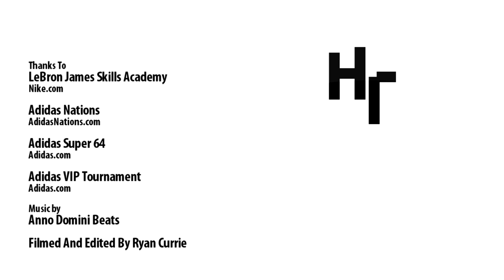6'8 Noah Vonleh OFFICIAL Summer Mixtape; Versatile Forward Can Do It All!!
Noah Vonleh, The newest member of the class of 2013, did work this summer. He is now ranked No. 7 in the nation for 2013, by ESPN and Scout. Committed to Indiana.